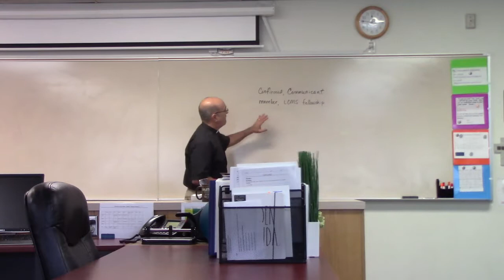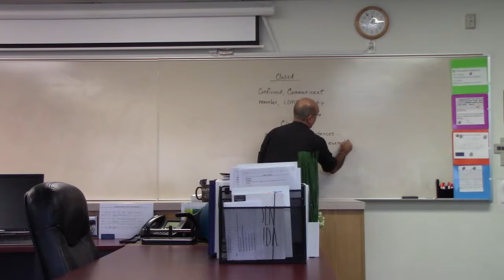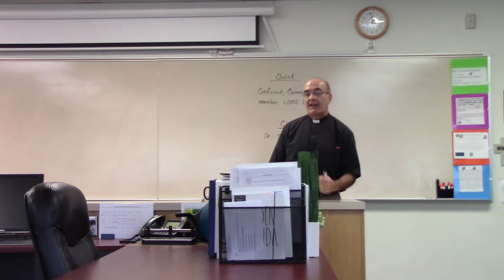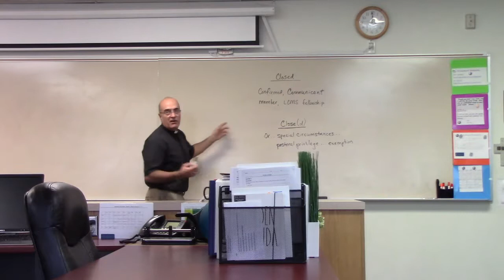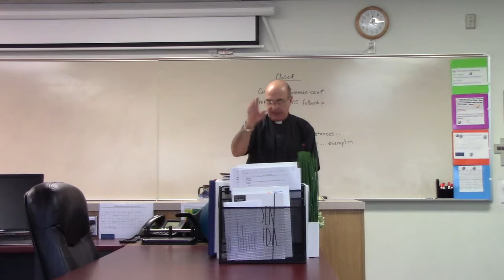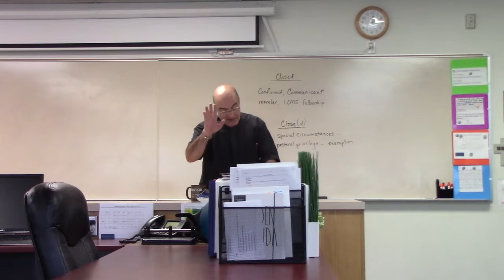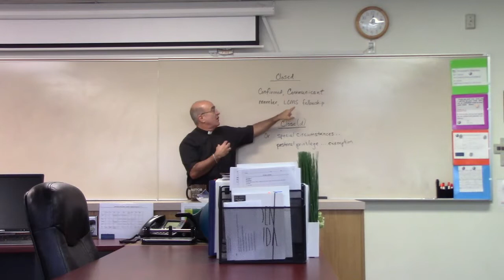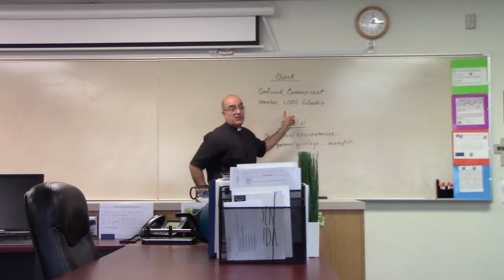Grace Lutheran Church Bible Study 12-23-2018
Pastor Tony Masinelli leads a discussion about the topic of Closed Communion, which is a practice of 3/4 of the world's Christian churches. We use scriptural references to reflect on the significance of the Christian confession and what it means at the altar. Includes a brief discussion of the deviant "Seminex" event that began in 1974 and its impact today on LCMS pastors.